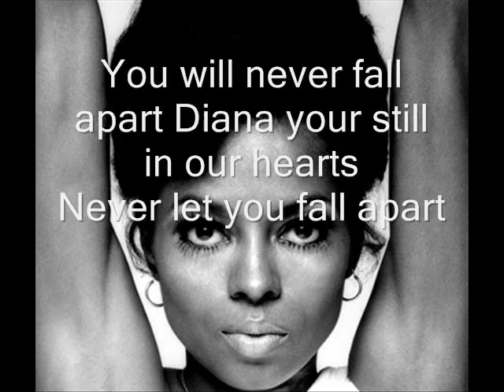Dance in the dark~Pgr productions~PREVIEW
Yesss 'm actally working on it riiight now!
TDF Coming out this week